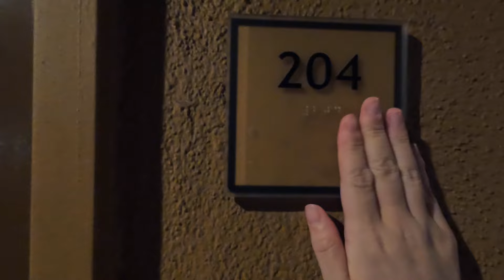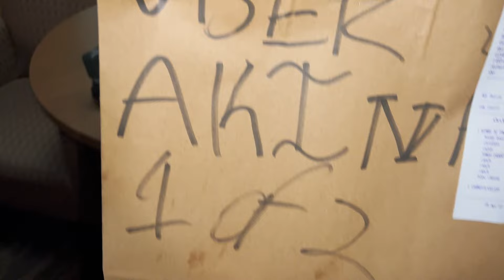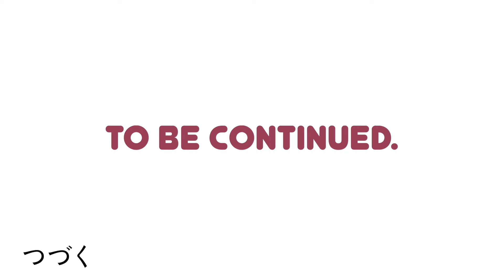San Diego to Los Angeles Travel Vlog ✨ Eating Korean Chicken in My Hotel Room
🌍LOCATION
✨Balboa Park
San Diego, CA
✨Best Western Plus Stovall's Inn

🎵 MUSIC
✨Je T'aime, Montmartre  French Waltz - BGM President
✨Harvest moon back to nature - Title
✨夏の終着駅 by MATSU
✨✨Apple Cinnamon - Starry Attic

👇👇👇 HURRY Up! YOU ARE RUNNING LATE!!! Follow follow~~